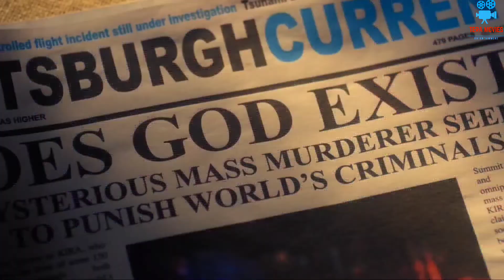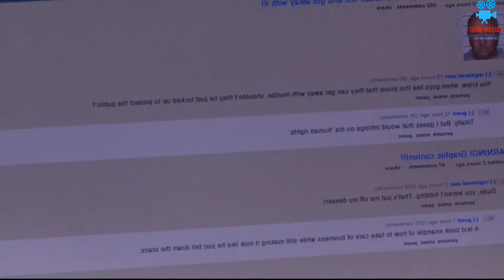اى شخص بيتكتب اسمه فى الكتاب ده بيموت فى الحال افلام دراما اثارة ملخص_فيلم Death note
مراجعة افلام,
مراجعة افلام 2022,
مراجعة افلام كورية,
مراجعة افلام رعب,
مراجعة افلام رعب 2021,
مراجعة افلام اكشن,
مراجعة افلام كوميدية,
مراجعة افلام كرتون,
مراجعة افلام harry potter,
مراجعة افلام ديزني,
مراجعة افلام 2021,
مراجعة فيلم وندر ومن,
مراجعة فيلم ون بيس stampede,
مراجعة افلام ستار وورز,
مراجعة افلام هاري بوتر,
مراجعة فيلم هاري بوتر,
مراجعة فيلم هجوم العمالقة,
مراجعة فيلم هارلي كوين,
مراجعة فيلم هاري بوتر الجديد,
مراجعة سلسلة افلام هاري بوتر,
مراجعة افلام سبايدر مان,
مراجعة افلام مغربية,
مراجعة فيلم كيرة والجن,
مراجعة فيلم كابتن مارفل,
مراجعة فيلم كوري,
مراجعة افلام قراصنة الكاريبي,
مراجعة فيلم قاتل الشياطين,
مراجعة فيلم قطار الى بوسانملخص افلام رعب,
ملخص افلام زومبي,
ملخص فيلم رعب زومبي كوري,
ملخص فيلم زومبي في المدرسه,
ملخص فيلم الزومبي في القطار,
ملخص فيلم فيروس الزومبي,
ملخص فيلم زومبي فيلم في الخمسينه,
ملخص فيلم زومبي علي ربيع,
ملخص افلام عن الزومبي,
ملخص فيلم طائره الزومبي,
ملخص الافلام الزومبي,
ملخص فيلم زومبي,
تلخيص افلام زومبي,
ملخص فيلم زومبي 2021,
ملخص فيلم زومبي 2020,
ملخص فيلم زومبي كوري 2022,
ملخص افلام زومبى 30,
ملخص افلام زومبى 40,
ملخص افلام زومبى 9999,
ملخص افلام زومبى 999,
ملخص افلام زومبى 9dملخص افلام رعب,
ملخص افلام رعب كورية,
ملخص افلام رعب زومبي,
ملخص افلام رعب كوري,
ملخص افلام رعب اكلي لحوم البشر,
ملخص افلام رعب للكبار,
ملخص افلام رعب جدا,
ملخص افلام رعب هندية,
ملخص افلام رعب 2022,
ملخص افلام رعب اجنبي,
ملخص افلام رعب مومو,
ملخص افلام رعب ياباني,
ملخص افلام رعب فيلم في الخمسينة,
ملخص افلام رعب وحوش,
ملخص افلام رعب واكشن,
ملخص افلام رعب ويجا,
افلام رعب تركي عن السحر والجن ملخص,
ملخص افلام رعب هات فشار,
ملخص افلام رعب نفسي,
ملخص افلام رعب مترجم,
ملخص افلام رعب مهرجين,
ملخص افلام رعب ملخص افلام رعب,
ملخص افلام رعب مصاص الدماء,
افلام رعب جديدة مترجمة 2021 ملخص,
ملخص افلام كورية مدرسية رعب,
افلام رعب جديدة مترجمة 2022 ملخص,
افلام رعب مش ملخص,
ملخص افلام رعب كرتون,
ملخص فيلم رعب كوري,
افلام رعب ملخص كامل,
قناة ملخص افلام رعب,
ملخص قصص افلام رعب,
افلام رعب قصيرة ملخص,
ملخص افلام رعب قصة حقيقية,
ملخص افلام رعب في الخمسينهمراجعة افلام,
مراجعة افلام 2022,
مراجعة افلام كورية,
مراجعة افلام رعب,
مراجعة افلام اكشن,
مراجعة افلام كوميدية,
مراجعة افلام كرتون,
مراجعة افلام ديزني,
مراجعة افلام 2021,
مراجعة افلام مغربية,
مراجعة فيلم كوري,
ملخص افلام رعب في الخمسينهملخص افلام رعب,